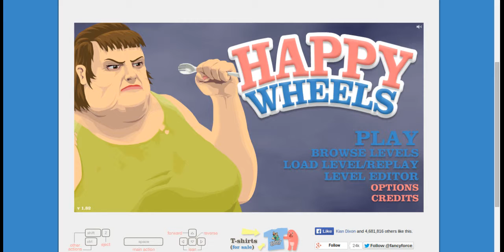The Happy Wheels Shenanigans - #29 - Yet Again......LAG!!!!!!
Ladies and gentlemen welcome your faces!

Ladies and gentlemen welcome your faces aboard to an adventure! A continuous journey throughout the realm of Happy Wheels where YomiShious is free to roam around the levels of awesomeness! Expect fails, falls and most importantly: Trolls.